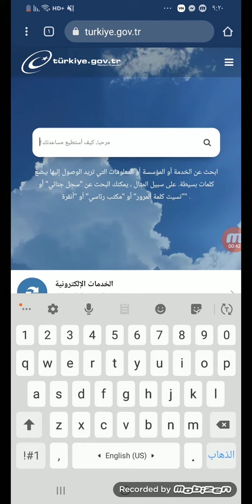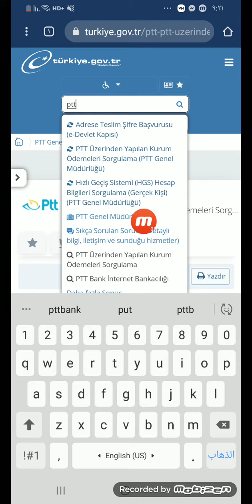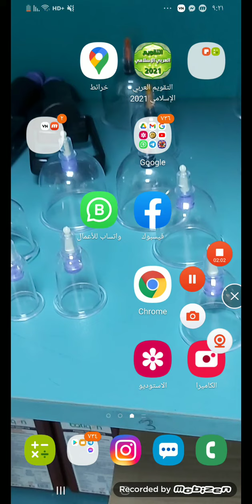كيف بدي اعرف اذا في مساعدة باسمي بالpttمن خلال شيفرة e.devlet تاريخ النشر1-12-2021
وتس اب:
مساعدةUNHCR CBIبرنامج المفوضية2021
مساعدة الامم المتحدة لشؤون اللاجئين

الفيديو الثالث:
كيف اعرف بوجود مساعدة بالptt من خلال شيفرة اي دولات e.devlet:

فيس بوك :
مساعدةUNHCR CBIبرنامج المفوضية2021